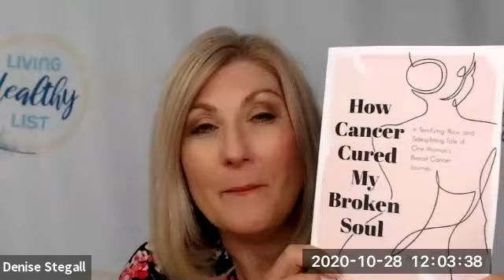The Longevity Diet & Breast Cancer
Let's touch on breast cancer awareness more importantly preparedness.  Knowledge is POWER!  What you need to know to best handle a possible breast cancer diagnosis for you, your sister, daughter, or friend.  I introduce The Longevity Diet which is 25 years worth of research by Dr. Valter Longo, Ph.D. and how eating a certain way including short periods of fast mimicking Diet can help curb symptoms of Chemo and potentially protect healthy cells.